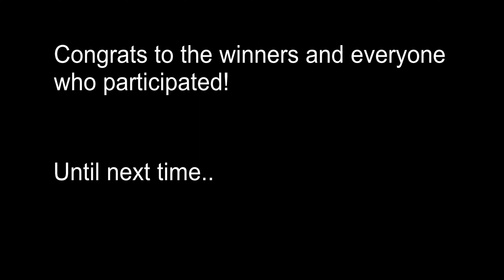Montage: S15 Raijin | Show n' Shine | Waikato Champs 2022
Stoked to have scored the 3rd prize for this beauty in the Show n' Shine competition at the Waikato Champs 2022!

Body/ SR engine bay: Nissan Silvia S15 Raijin by Pandora RC
Livery: Sticklabel RC
Dashboard & accessories: Shogun Workshop, Yokomo, RCart & handmade items
Wheels: Work Equip 03 bronze rim by Scale Dynamics

Catch me on IG (@whatisdjdoing) for more :) cheers!